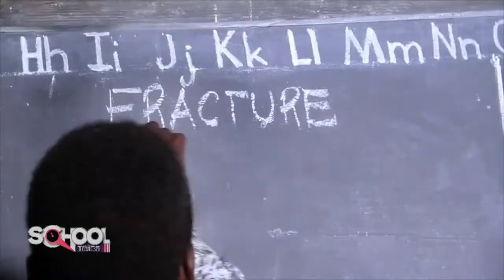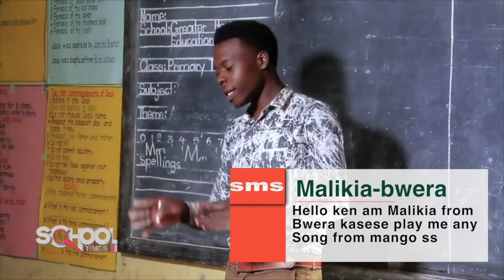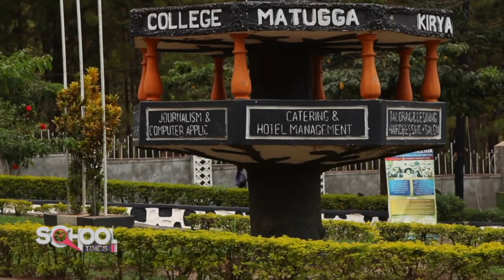School Times ne Ken Omugonge: Byetusoma ebimu tebikyagasa; Lady valelia voc and kiwatule parents